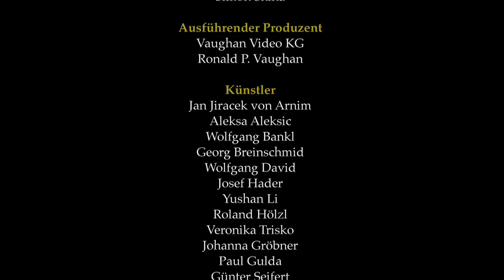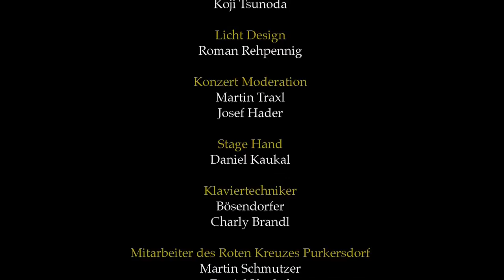10/13 Konzert für Japan - F. Liszt - 2. Ungarische Rhapsody in cis-moll / arr. Veronika Trisko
Johanna Gröbner & Veronika Trisko - Klavier

Bearbeitet für Klavier zu vier Händen von Veronika Trisko

Konzert für Japan
12. April 2011
Live aus der Wiener Kammeroper

Spenden Sie für die Menschen in Japan

Spendenkonto Österreichisches Rotes Kreuz
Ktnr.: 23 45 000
Blz.: 60 000

--- Projektleiter & Produzent ---
- Tritonus Arts - Georg Vlaschits

--- Leading Team ---
Ioana Geanta
Theresia Koncz
Simon Skina

--- Ausführender Produzent ---
Vaughan Video KG

--- Künstler
Jan Jiracek von Arnim
Aleksa Aleksic
Wolfgang Bankl
Georg Breinschmid
Josef Hader
Yushan Li
Roland Hölzl
Veronika Trisko
Johanna Gröbner
Paul Gulda
Günter Seifert
Harald Krumpöck
Michael Strasser
Eckart Schwarz-Schulz
Frantisek Jánoska
Roman Jánoska
Christoph Wimmer
Konstantin Zelenin

--- Tonmeister ---
Tonzauber Wien
Georg Burdicek

--- Tonmeister-Assistentin ---
Katarina Mudrich

--- Bildregie ---
Ronald Vaughan

--- Musikalischer Supervisor - Bildregie ---
Bernhard Eder

--- Schnitt ---
Norman Vaughan

--- Co-Schnitt ---
Georg Vlaschits

--- Kamera ---
Norman Vaughan
Martin Schmutzer
Max Kiss
Martin Kersting
Bernhard Mayr
Koji Tsunoda

--- MAZ ---
AV-Professionell

--- Licht Design ---
Roman Rehpennig

--- Konzert Moderation ---
Martin Traxl
Josef Hader